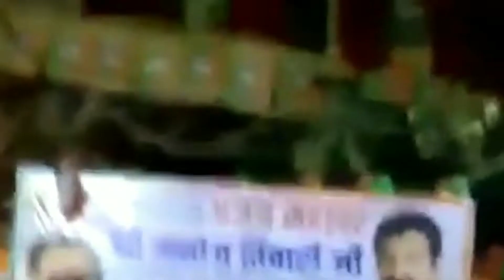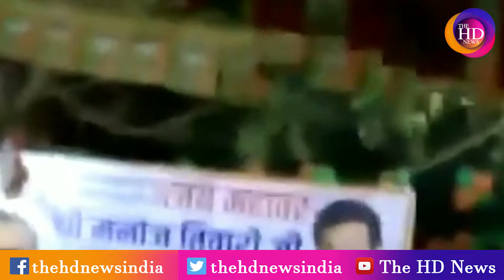BJP की सभा में Sapna Chaudhary ने भीड़ से पूछा - किसको वोट देंगे ? जवाब सुन हैरान रह गये सभी नेता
User: